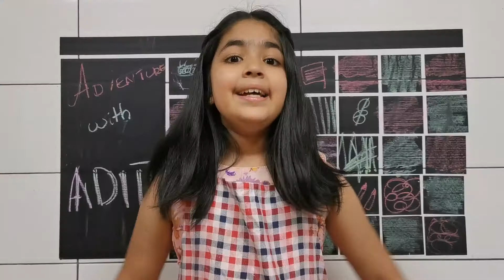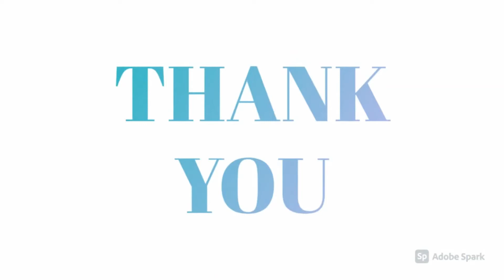Dates Cake Recipe | Healthy Whole Wheat Eggless cake baking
Dates Cake Recipe | Healthy Whole Wheat Eggless cake baking. Learn how to make the best healthy Cake just with dates. It is fluffy. No sugar or colors added. A healthy recipe to enjoy... Perfect birthday cake for girls and boys and all ages. You can easily make it at home.

👀 Watch our playlists: 🎵 Kids Adventures With Aditis Vlog videos Fitness special videos 💗 Tour special videos Special comedy videos Cooking and Baking Special videos Math tricks and tips Special Videos About Adventures with Aditis vlog channel: Welcome to the Official Adventures with Aditis vlog channel and the home of Kids adventures on YouTube!